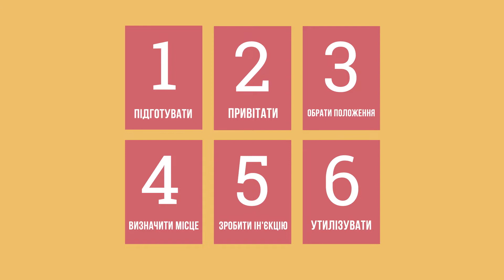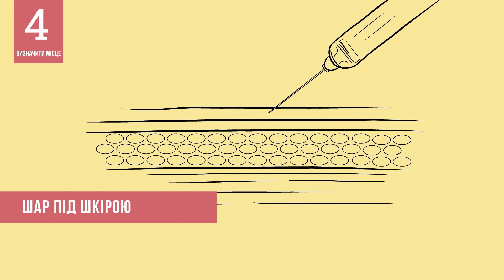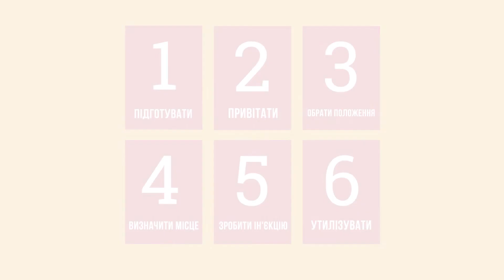Як правильно робити підшкірну ін'єкцію